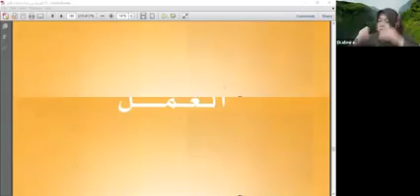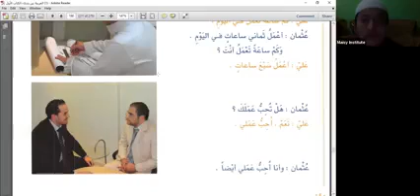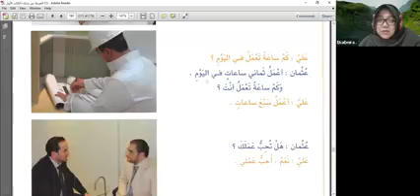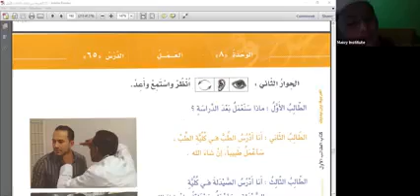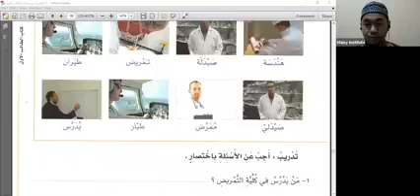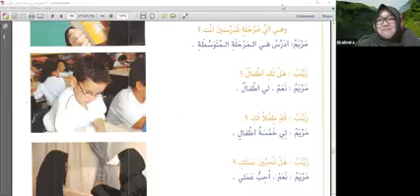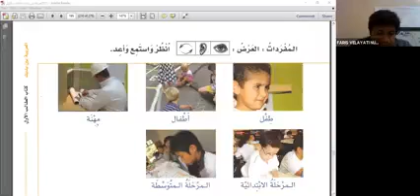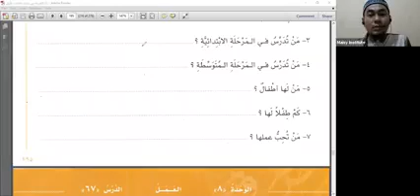Bahasa Arab Online - Al-'Arobiyyah Baina Yadaik (ABY) 1A #20 - Al-'Amal (1)